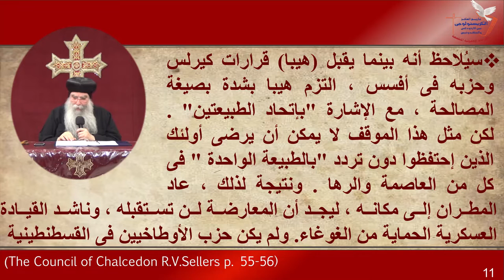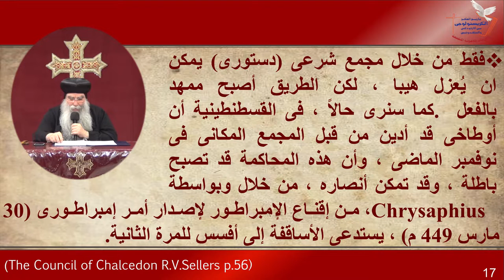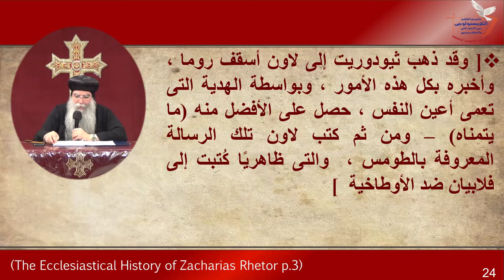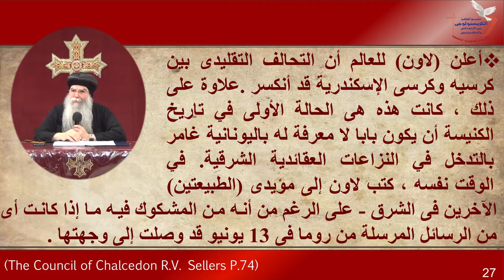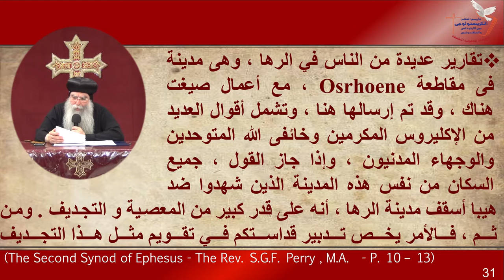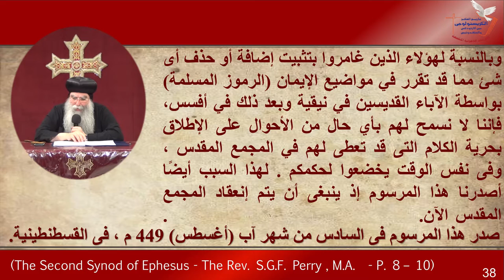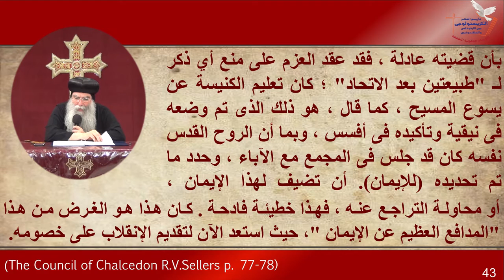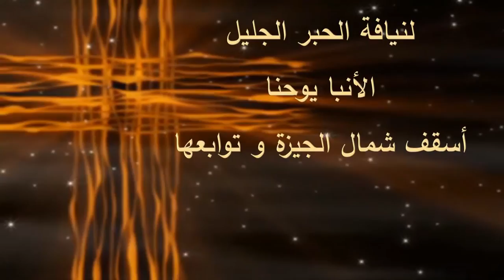الكورس الثانى- تاريخ الفكر الكريستولوجى - المحاضرة الرابعة - 2-4-2021 - Christology -2 nd course _L4